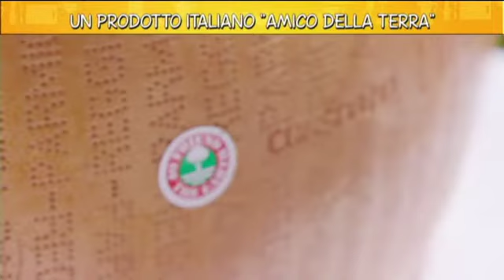Ricette all'italiana - Antica Latteria Ducale